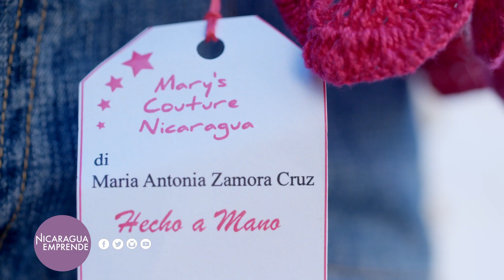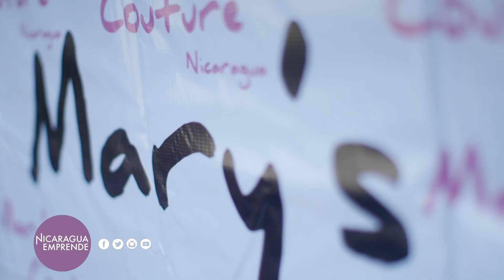Mary´s Couture Nicaragua, moda en crochet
Mary´s Couture impuso el arte del crochet en la moda nacional con sus diseños en calzado  y prendas de vestir.